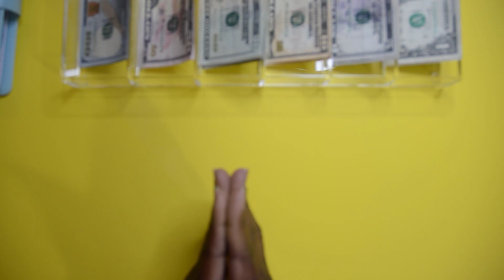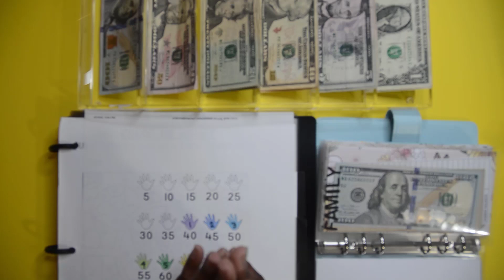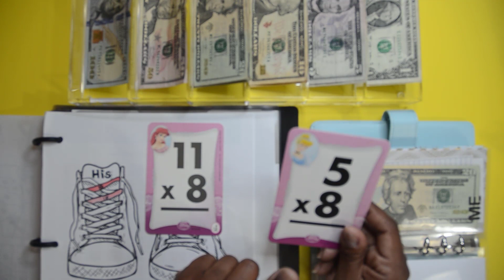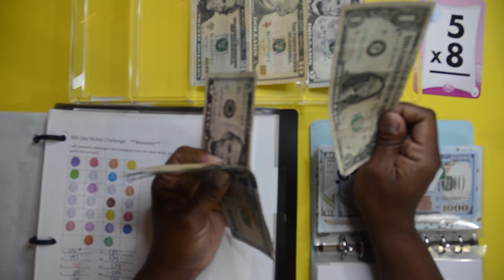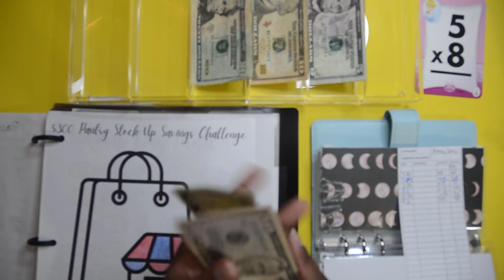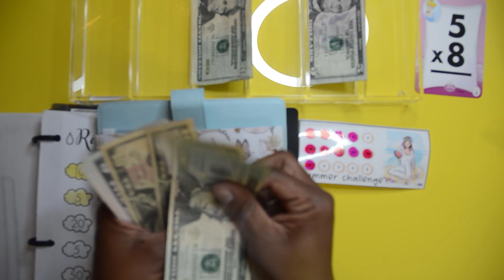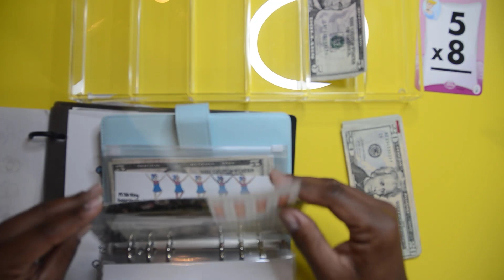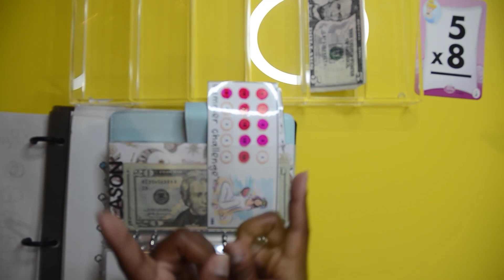Cash Stuffing Savings Challenges and Sinking funds Cash Stuffing Sept 9th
In todays video I will be cash stuffing our savings challenges and sinking funds.

Timecode
0:00 Intro
1:00 Counting Cash
2:18 Christmas challenge
3:35 Vacation Challenge
4:12 Shoe Challenge
7:44 100 envelope challenge
9:48 Nickel Challenge
11:18 Payday Challenge
12:53 New Challenge
14:50 outro

PBNUV2

We would love to hear from you:
3590 - B Pelham Parkway
Suite 118

New Business
Szns Redefined